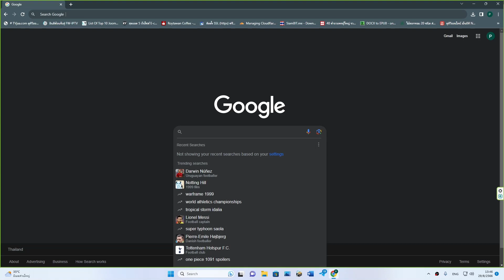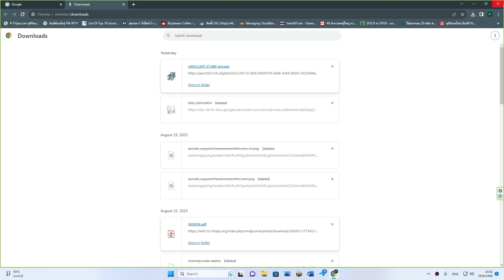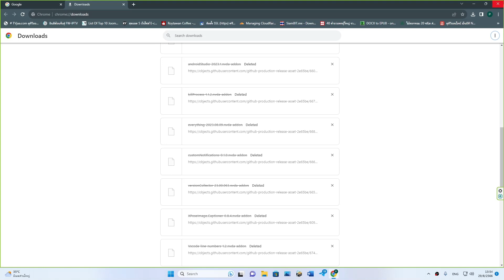ตรวจสอบสถานะการดาวน์โหลดและการจัดการไฟล์ดาวน์โหลดในเว็บเบราว์เซอร์ Chrome